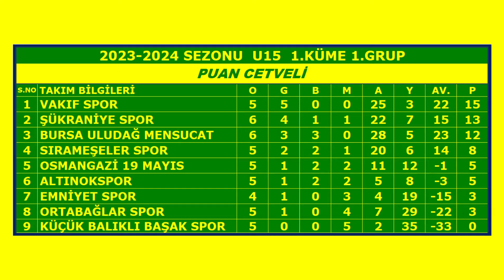Altınokspor - Sırameşelerspor - Bursa U15 1.Küme 1.Grup 6.Hafta Karşılaşması (02-03-2024 Saat 14:30)